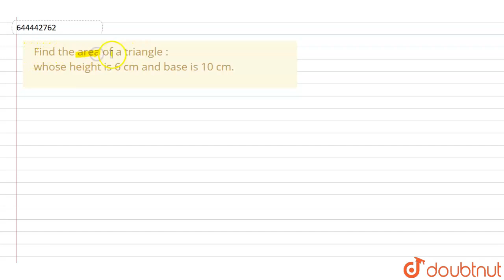Find the area of a triangle : whose height is 6 cm and base is 10 cm. | 9 | AREA AND PERIMETER ...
Find the area of a triangle : whose height is 6 cm and base is 10 cm.
Class: 9
Subject: MATHS
Chapter: AREA AND PERIMETER OF PLANE FIGURES
Board:ICSE

👉 Have Any Query? Ask Us.